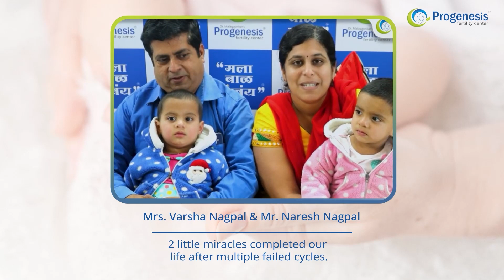Progenesis Fertility Center - IVF Success Story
एक पाऊल चिमुकल्या स्वप्नांच्या दिशेने, पूर्ण  करा तुमचे आई बाबा होण्याचं स्वप्न प्रोजेनेसिस सोबत! प्रोजेनेसिस मध्ये अनेक जोडप्यांची स्वप्न पूर्णत्वास अली. ऐकुया त्यांचा प्रोजेनेसिस फर्टिलिटी सेंटर मधील अनुभव.

अनेक वर्ष प्रयत्न करून देखील बाळ होत नाही का? पालकत्वाचा प्रवास काहींसाठी खडतर असू शकतो, याच प्रवासात तुमची साथ देण्यासाठी आमचे प्रत्येक पाऊल तुमच्या स्वप्नपूर्ती साठी! वंध्यत्व समस्येवर आधुनिक आणि यशस्वी उपचारासाठी एकमेव विश्वसनीय हॉस्पिटल प्रोजेनेसिस फर्टिलिटी सेंटर.

आजच भेट द्या आणि मिळावा अनुभवी फर्टिलिटी डॉक्टरांकडून मोफत मार्गदर्शन सोबत IVF उपचारावर मोठी सवलत.

👉 ४५००+ मातृत्वाची स्वप्नपूर्ती
👉नैतिकतापूर्ण प्रमाणित सल्ला
👉अंतरराष्ट्रीय पुरस्कारांनी सन्मानित
👉१००% विश्वसनीय गुप्तता